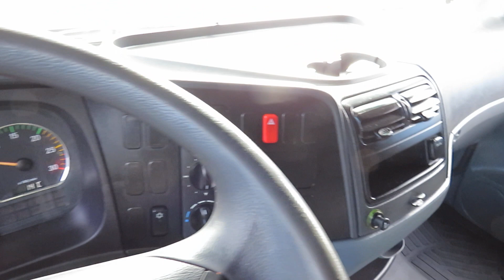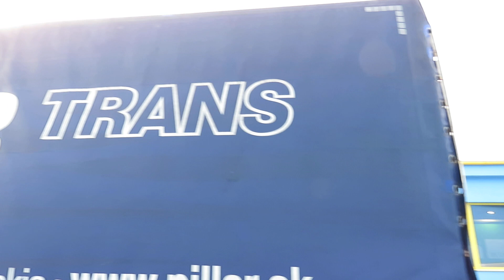MERCEDES BENZ ATEGO 1218, EURO 5, Manuál